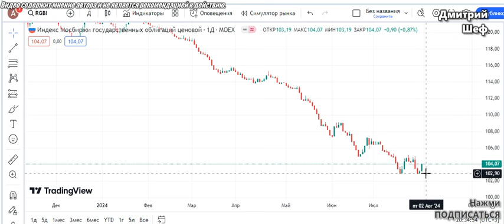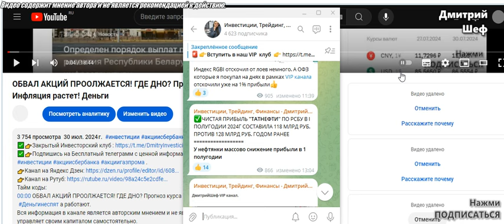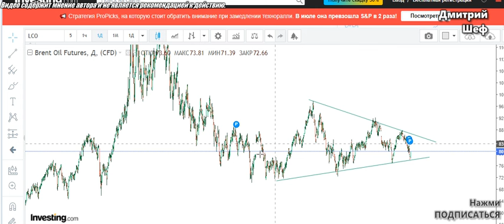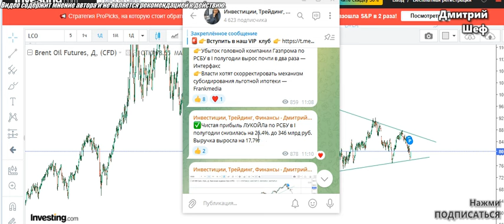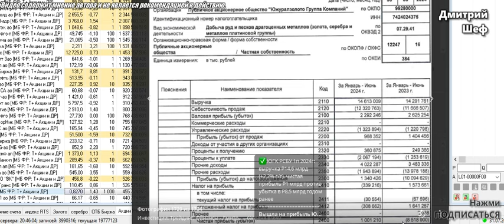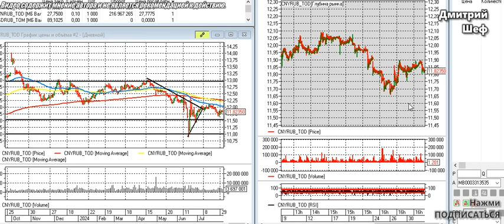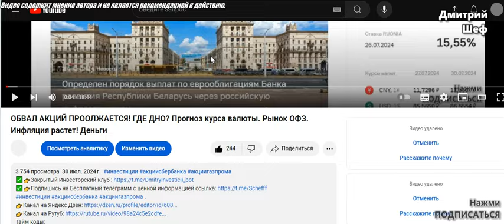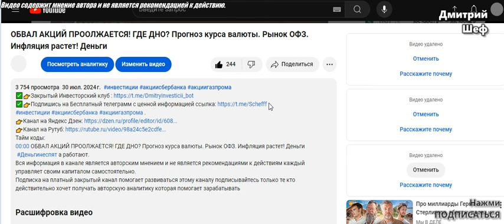ИНФЛЯЦИЯ ПАДАЕТ! Рынок акций взлетит? Анализ рынка. ОФЗ, Нефть. Курс валют. Прибыль компаний падает!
Тайм коды:
00:00 ИНФЛЯЦИЯ ПАДАЕТ! Рынок акций взлетит? Анализ рынка. ОФЗ, Нефть. Курс валют. Прибыль компаний падает!